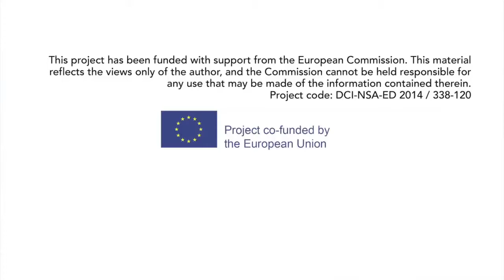"Modern heroes" - estonian version - "Tänapäeva kangelased"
The SAME World project is the result of a great partnership among different European associations, including a Teachers’ associations, NGOs and a Consortium of Online Universities.

We are putting together effort, energy and ideas to bring it to life with the aim of raising awareness on the topics of Environmental Justice, Climate Change and Environemental Migrants, especially among European students, teachers and educators.

Together with 8 European associates, mainly Universities, and our associates from Kenya, Myanmar, Mozambique and Tanzania, we are trying to spread information and awareness on these topics.